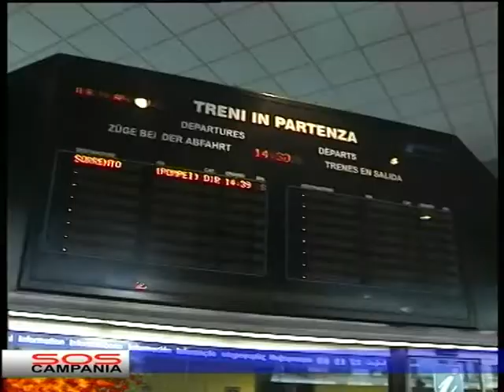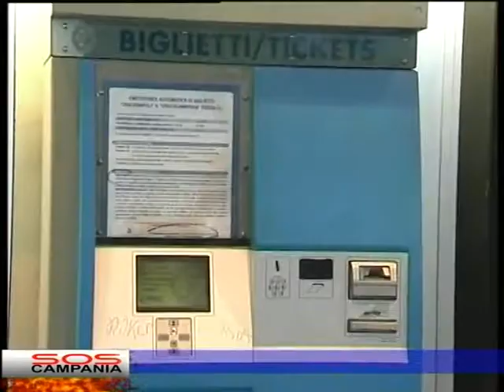TELELUNASET: S.O.S. CAMPANIA - INTERVISTA A SERGIO VETRELLA DEL 8 MARZO 2013